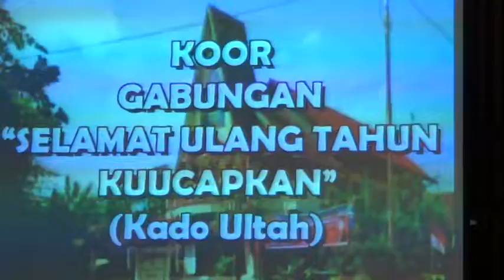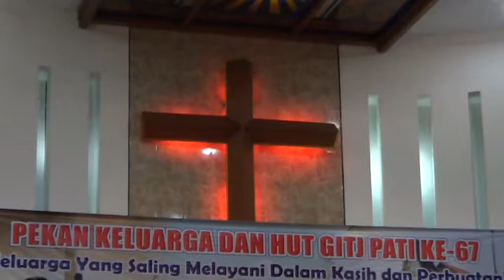GITJ PATI - SELAMAT ULTAH GITJ KUUCAPKAN...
Koor Gabungan pada Kebaktian HUT GITJ ke-67 dan Pekan Keluarga GITJ Pati tanggal 20 Juni 2016